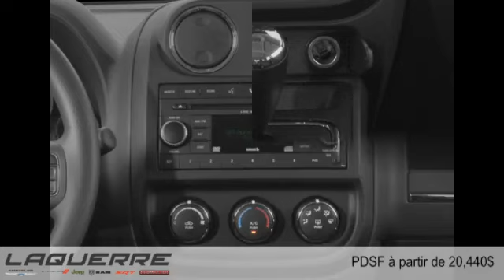Jeep Patriot 2015 à Victoriaville (près de Nicolet et Thetford Mines)